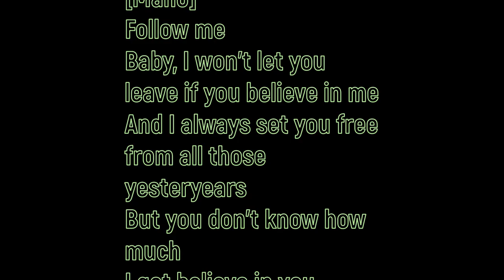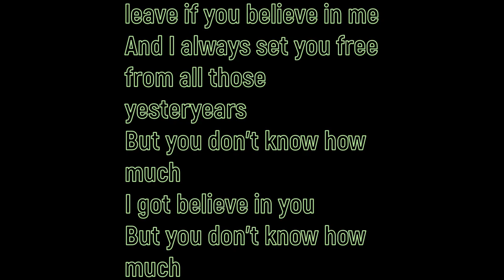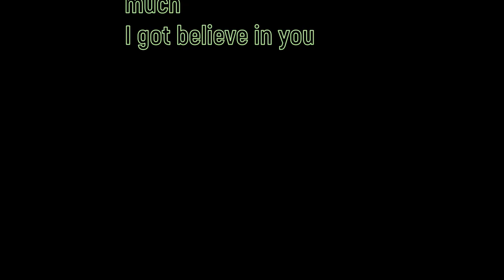Follow Me Maho and Koyuki Version Lyrics Beck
Koyuki & Maho (Beck: Mongolian Chop Squad)
Follow me Lyrics